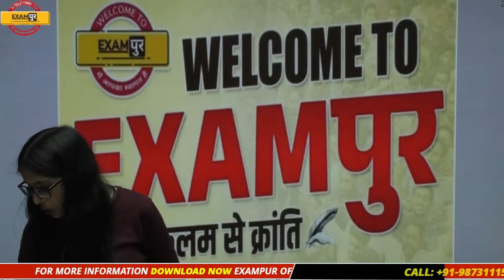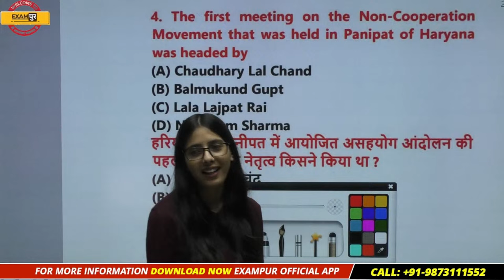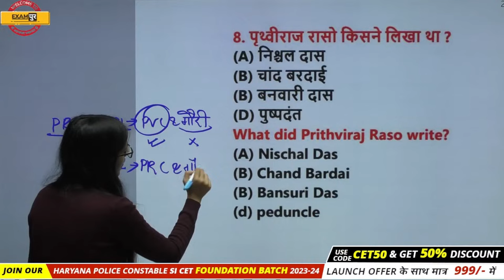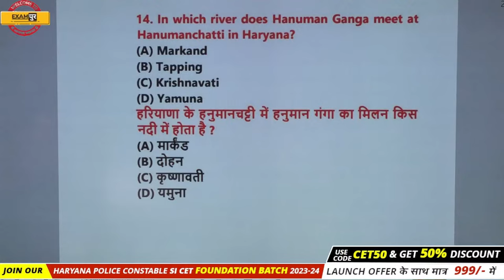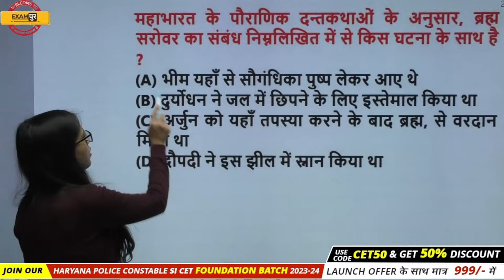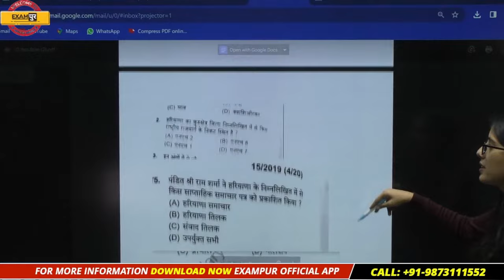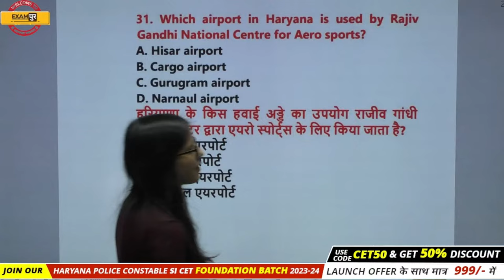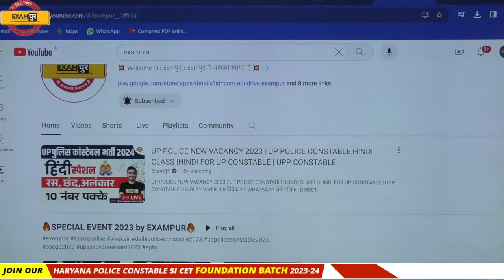HARYANA GK FOR HARYANA CET MAINS | HARYANA POLICE CONSTABLE | HARYANA GK TEST BY POOJA MAAM